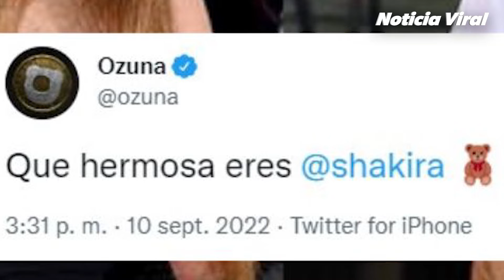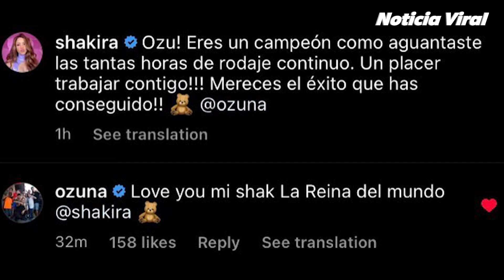TODA LA VERDAD: Sorprendieron a Shakira muy FELIZ al lado de Ozuna en España.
Shakira es captada junto a famoso cantante de reguetón en Barcelona.